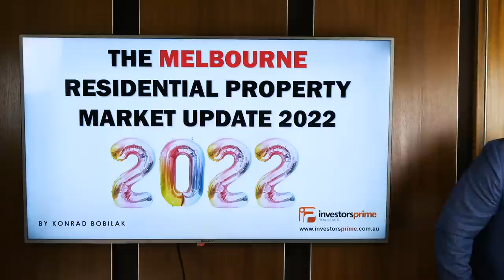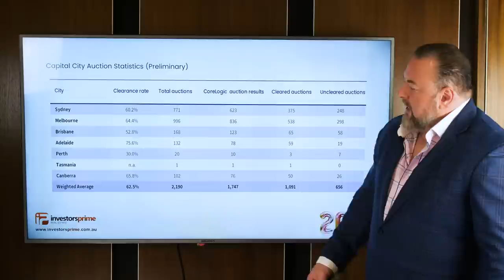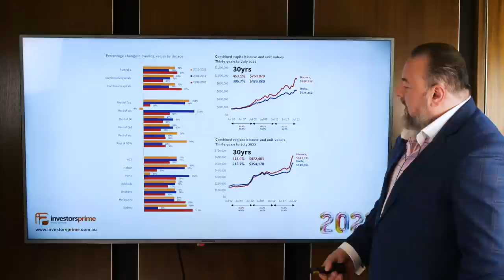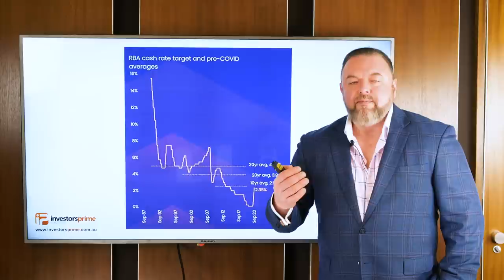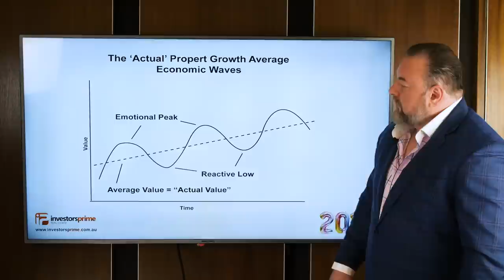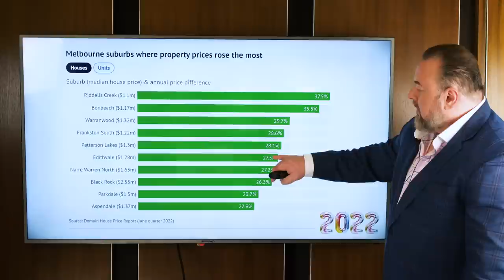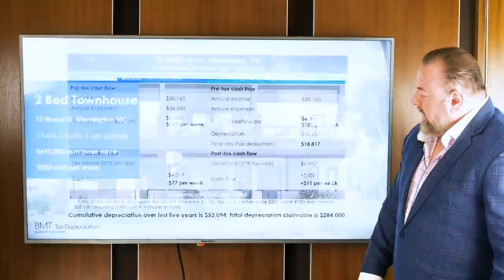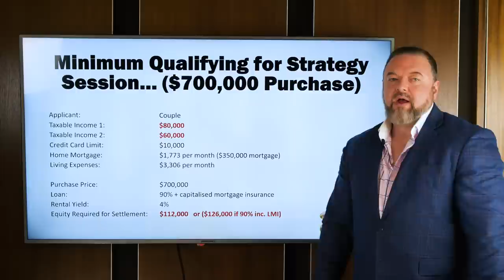The Melbourne Residential Property Market Update 2022 – By Konrad Bobilak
SPECIAL FREE BONUS – For Instant FREE Access to The 10 Hour Real Estate Fast Track Weekend Online Video Home Study Valued At $497.00!

LIVE EVENT TICKETS – Attend the next live Melbourne educational event – The Real Estate Investing Fast Track Weekend

Dear Fellow Property Investors,

As Australia’s rental market continues to tighten to record levels, the pace of rental growth has started to ease, suggesting affordability constraints are having an impact.

CoreLogic’s Quarterly Rental Review for Q3 2022, recently released, shows the national rental index had its smallest monthly increase this year, up 0.6% in the month to September and 2.3% over the September quarter, a 60 basis point decrease on the three months to June (2.9%).

The quarterly trend in national rental values is now 70 basis points below the recent peak rate recorded in May (3.0%).

CoreLogic Research Analyst and report author Kaytlin Ezzy said despite the slowdown in the monthly and quarterly rate of growth, the annual growth trend in national rents held steady at record high 10% in August and September.

“The past few years has seen unprecedented growth in rental values,” she said.

“We saw rents fall marginally over the first few months of COVID, but, since August 2020, national dwelling rents have surged almost 20%, equivalent to a weekly rent rise of approximately $90 per week.

“Initially driven by a reduction in the average household size, the continued upswing in values is likely now predominantly being driven by the strong return of overseas migration, coupled with extremely tight rental supply.”

Ms Ezzy said the easing in rental growth was a little surprising, particularly given such low vacancy rates.

“The slow down in the rate of rental growth may suggest an increasing number of prospective tenants are starting to come up against affordability constraints,” she said.

“As high non-discretionary inflation, along with increasing rents put additional stress on a renter’s balance sheet, it is likely a growing number of tenants look to reform larger households or find more affordable rental options in an attempt to reduce costs.”

Record low vacancy rates

Supply continues to be an important factor impacting rental markets with the total supply of advertised rental stock -35.4% below the previous five-year average...

National dwelling vacancy rates tightened from 1.3% in June to 1.1% in September, the lowest national vacancy rate on record.

“One factor which has likely negatively impacted rental supply is the decline in investor purchasing activity between early 2017 and early 2020,” Ms Ezzy said.

“Through this period, a mix of temporary changes to mortgage lending conditions, and the uncertainty surrounding the onset of COVID-19 limited residential property purchases. Additionally, CoreLogic recorded an increase in investor-owned housing stock being listed for sale through 2021 and into 2022, with many investors possibly looking to maximise capital gains through the upswing.”

Capital cities vs regional rents:

Rental growth across the combined capitals continues to outpace rent rises across the combined regionals.

Ms Ezzy said this trend was largely owing to the return of overseas migrants, who typically choose to rent in high-density markets of Sydney and Melbourne upon arrival.

Rental growth in the combined capitals was up 2.7% and 1.3% across the regions, over the three months to September.

“While both markets saw the pace of quarterly growth ease compared to the June quarter, the decline in the rate of growth seen across the combined regional markets was significantly stronger,” she said.

“However, despite the easing growth trend, rental availability in both markets remains extremely tight, with the capitals recording a monthly vacancy rate of 1.1%, while just 1.0% of regional rental properties were observed as vacant in September.”

Capital best and worst performers:

Watch 'The Melbourne Residential Property Market Update 2022' for the full report.